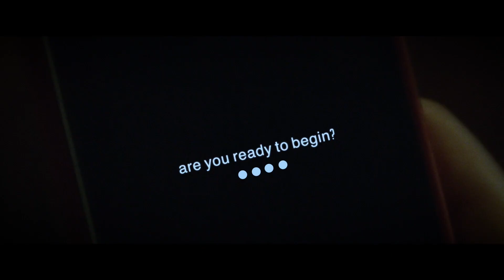APParition Official Trailer (2019)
APParition tells the story of an app that connects the living with the dead. Based on true events about the Preston School of Industry. Watch APParition in theaters and on VOD on December 27, 2019. Starring Mena Suvari, Kevin Pollak, Jon Abrahams, Grayson Russell, Megan West, Matthew Barnes, and Annalisa Cochrane.